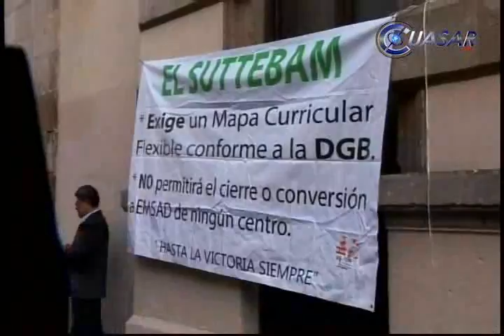Retomará estado la dirección en subsistemas: Reyna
Las exigencias del Sindicato de Trabajadores de Telebachillerato están fuera de sus atribuciones, respecto de las modificaciones al mapa curricular, afirmó Jesús Reyna García, gobernador de Michoacán...